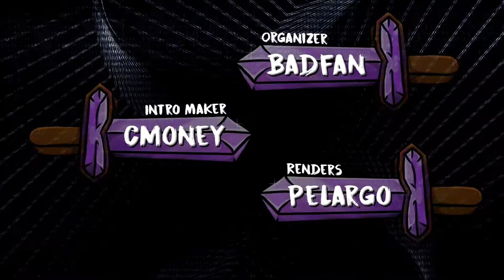The Great Frontier | S4E2 | Selection